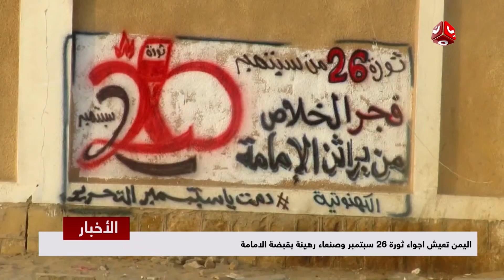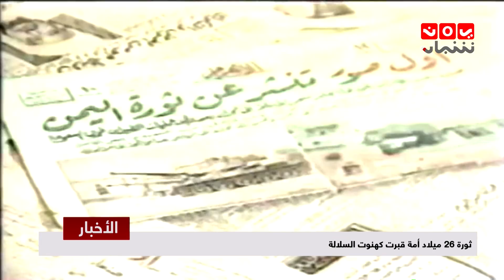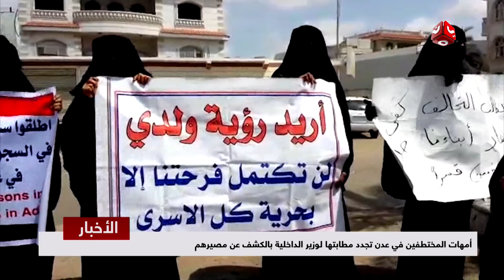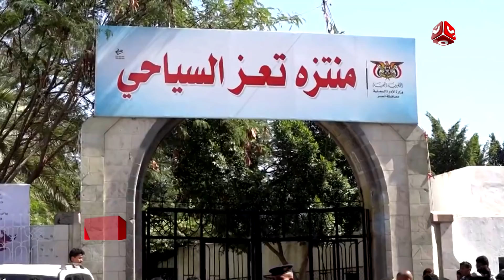اخر الاخبار | 27 - 09 - 2018 | تقديم مروى السوادي وهشام جابر | يمن شباب